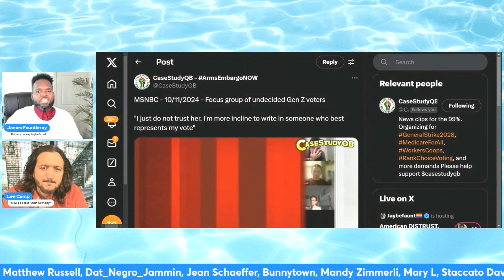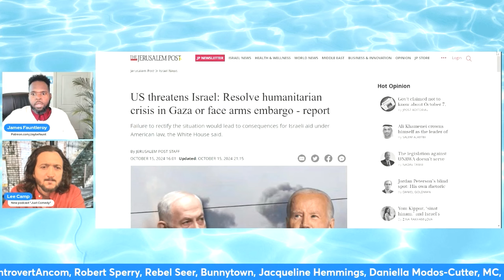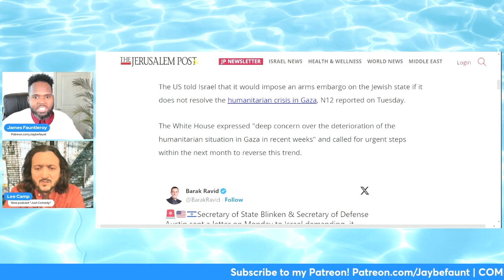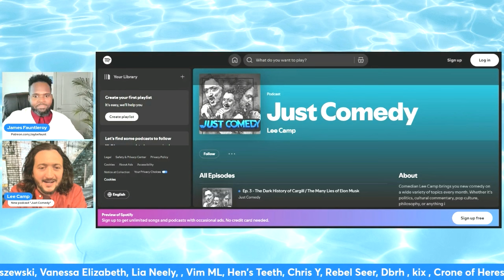These Crazy Kids and Their Policy CONCERNS w/ Lee Camp